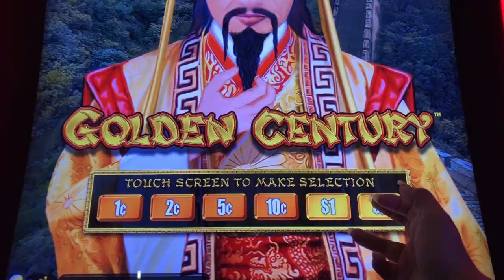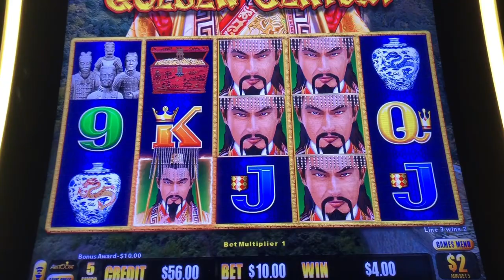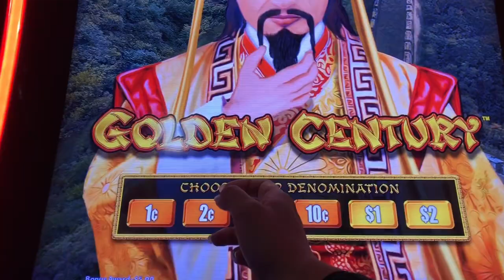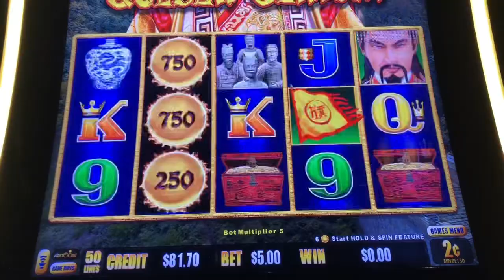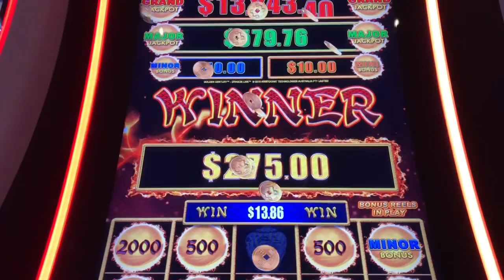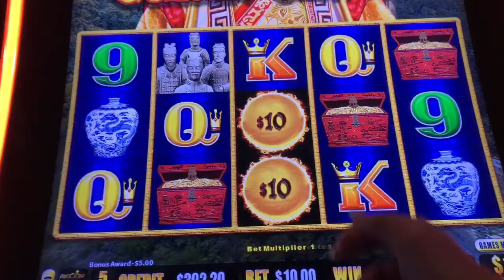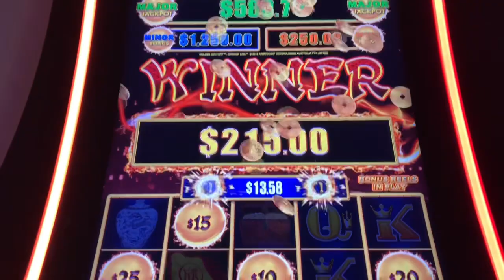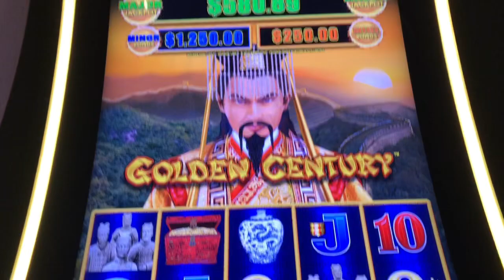** Dragon Link Slot Machine 🐉🔗 | Golden Century Session🏯🎎